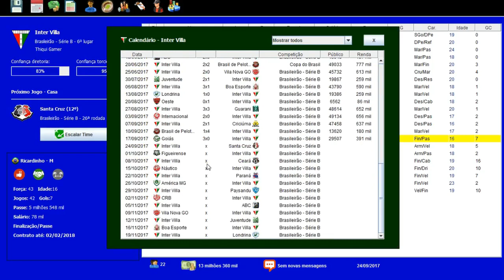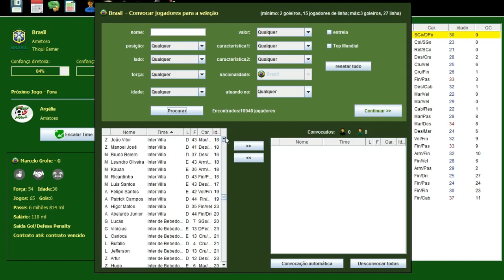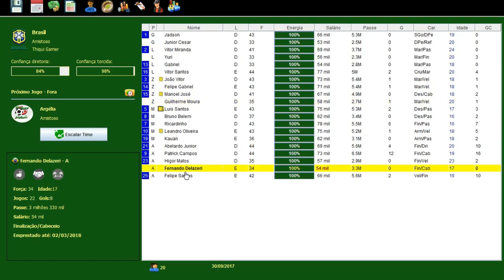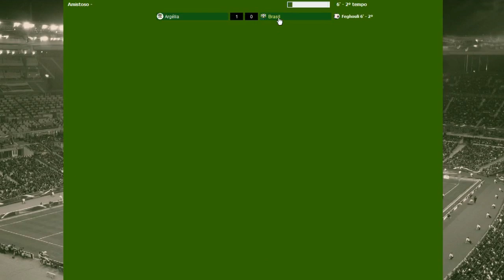BRASFOOT DOS INSCRITOS #14 RUMO À LIDERANÇA